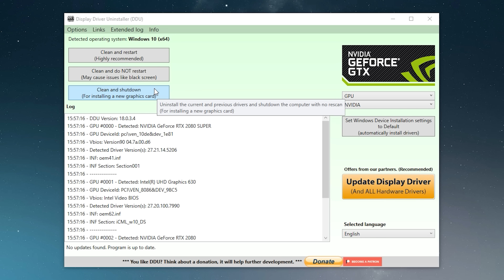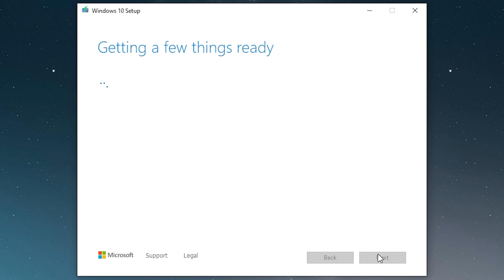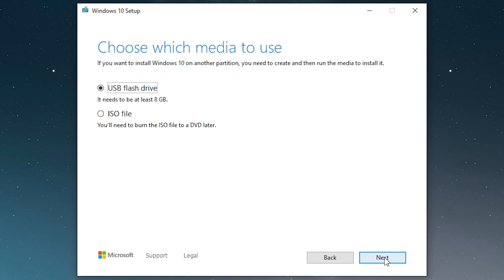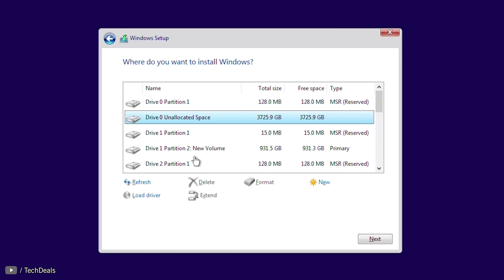How To CORRECTLY Upgrade Your CPU, Motherboard, and Graphics Card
There's a right way to do it and a wrong way to do it! Here's how to upgrade your CPU and graphics card.

RX 5700 XT Mech
MAG B550 Tomahawk

2x Pixio PX277 Prime 165Hz IPS Monitors